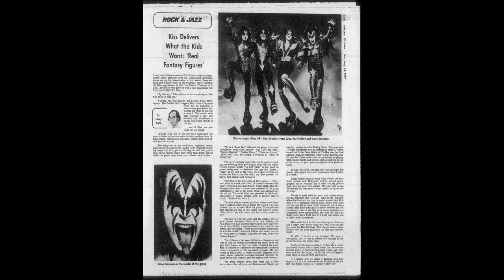KISS - 1000+ pages newspaper articles collection 1973-1982! Gene Simmons and Paul Stanley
KISSmania as it happened - read over 1000 pages of scanned KISS articles, news blurbs, bits, and more from 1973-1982 in a huge collection now available at THE SWANAGE! Check it out at the link below, and also to read some sample articles. Included in the collection is possibly the very first KISS feature article from September 1973!